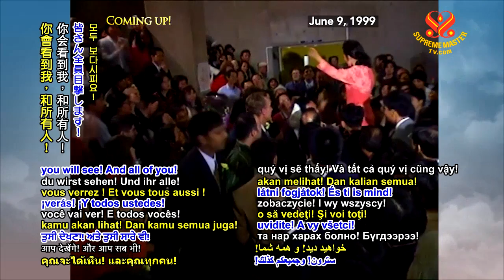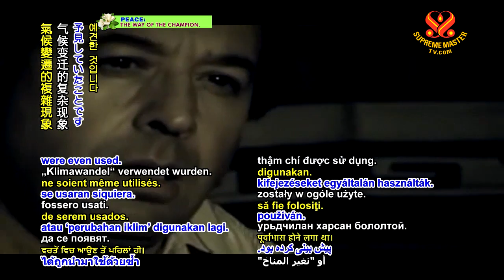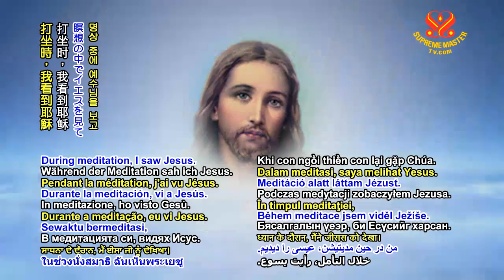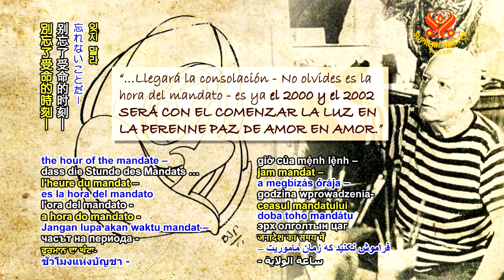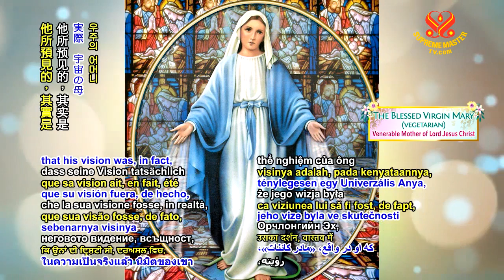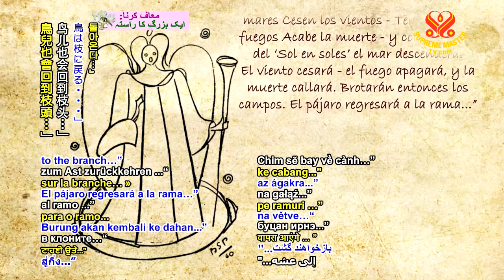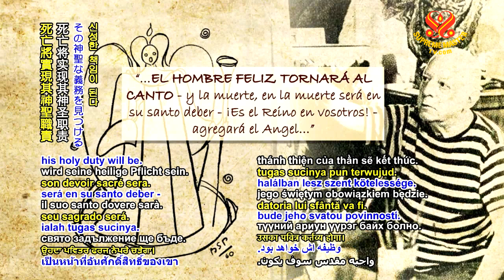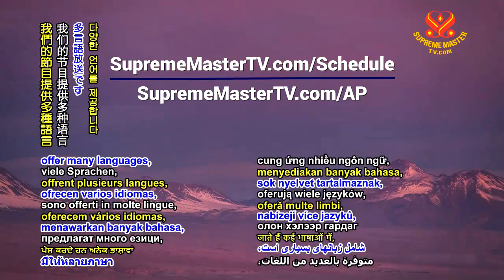黃金時代預言第四十六集—阿根廷先知班傑明•帕拉維西尼的預言畫作 Prophecy of the Golden Age Part 46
Prophecy of the Golden Age Part 46 - The Prophetic Drawings of Argentinian Seer Benjamín Solari Parravicini